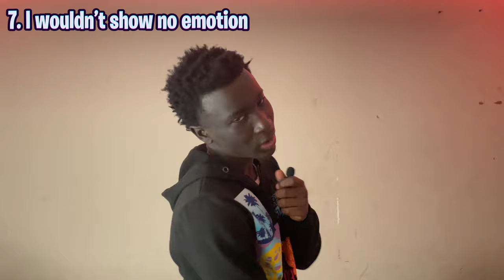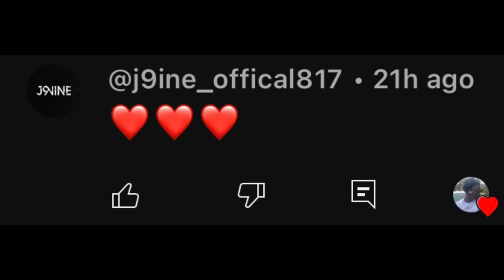WHY I WAITED SO LONG TO GET IN A RELATIONSHIP🤒❤️‍🩹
After a Year Of Being Gone I Am Officially Back Posting Irl Content Gaming Content Whatever Yall Want To See I Got Y’all🫶🏿

MILLI GANG OR DONT BANG‼️

“They Told Me Keep It A Buck I Kept It A Milli”